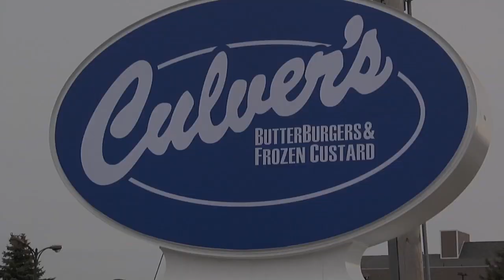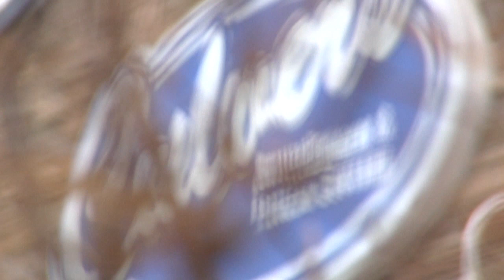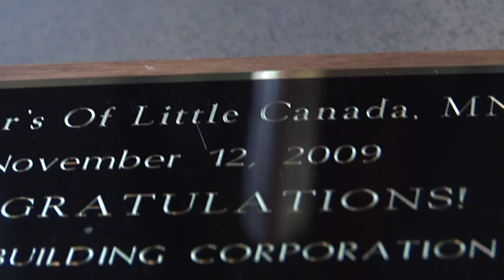Culver's of Little Canada, MN Ribbon Cutting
Culver's Restaurants opened a new location in Little Canada, MN in November of 2009. This video, produced by CTV North Suburbs, aired on CTV Channel 15 and on the North Suburban Beat, which was broadcasted all over the St Paul's Northern Suburbs in promotion of their latest grand opening celebration.